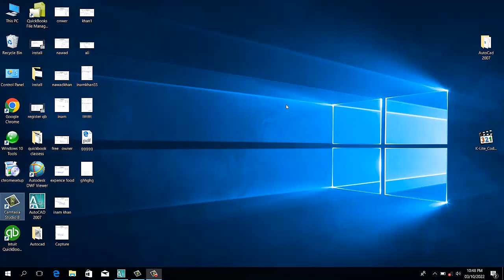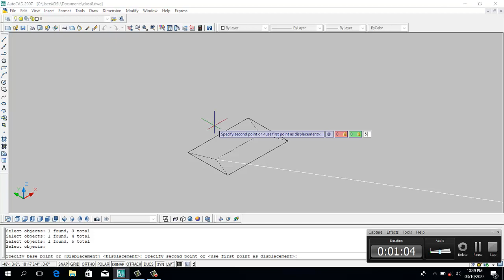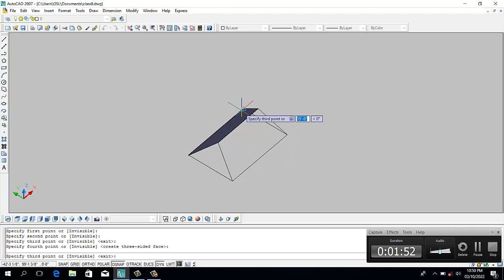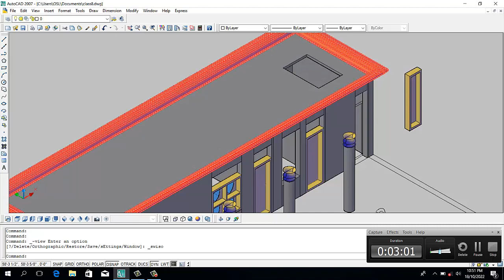AutoCAD Architecture tutorial class 26 Camber roof 3d project 9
in this video tutorial i am going to show you how to design 3D Camber Roof in AutoCAD.
To create a cambered roof in 3D AutoCAD, you can follow these steps:

Launch AutoCAD and open a new or existing drawing file.

Switch to the "3D Modeling" workspace by clicking on the "Workspace" drop-down menu at the top of the AutoCAD window and selecting "3D Modeling."

Start by creating the base outline of your roof. You can use the various drawing tools in AutoCAD, such as the Line, Polyline, or Spline commands, to draw the desired shape of the roof on the desired plane.

Once you have created the base outline of the roof, you can apply the camber to it. There are a few different methods you can use to achieve this:

Method 1: Using the Revolve command
a. Select the base outline of the roof.
b. Type "Revolve" in the command line and press Enter.
c. Specify the axis around which you want to revolve the roof. This can be a line, polyline, or any other suitable geometry in your drawing.
d. Specify the angle or use the default 360 degrees to create a full revolution.
e. Press Enter to complete the revolve operation.

Method 2: Using the Presspull command
b. Type "Presspull" in the command line and press Enter.
c. Specify a height for the presspull operation. This will determine the camber or slope of the roof.
d. Press Enter to complete the presspull operation.

Method 3: Using the Sweep command
a. Create a profile curve that represents the cross-section of the roof.
b. Type "Sweep" in the command line and press Enter.
c. Select the profile curve as the "Cross section" for the sweep.
d. Select a path curve that defines the shape of the roof.
e. Press Enter to complete the sweep operation.

Once you have applied the camber to the roof, you can further modify it by using commands such as Move, Rotate, or Scale to adjust its position, orientation, or dimensions as needed
others courses links